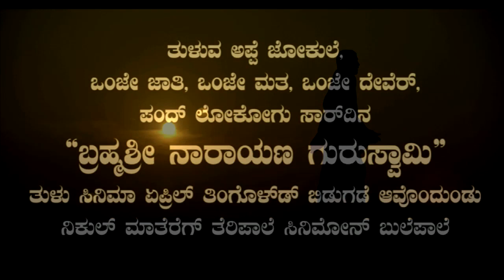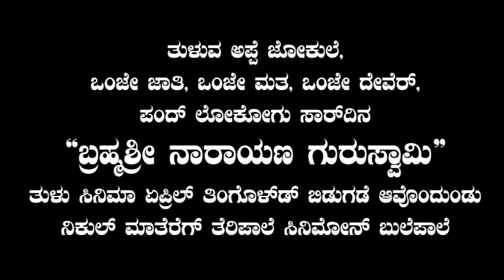NARAYANAGURU SWAMY TULU FILM trailer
trailer of narayanaguru tulu film which will gonna release on April 2014